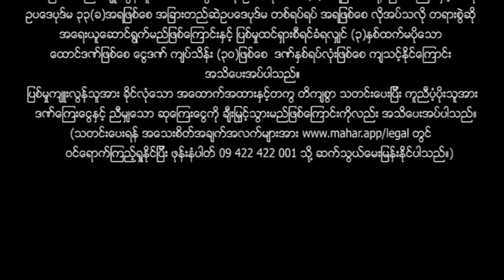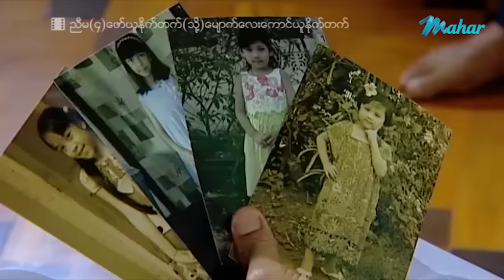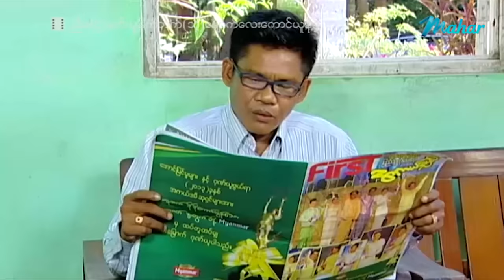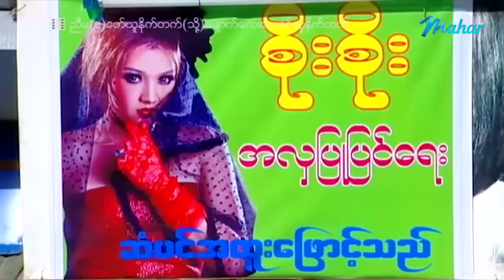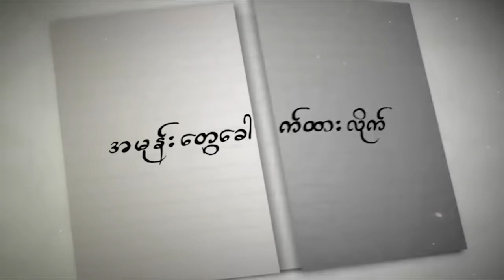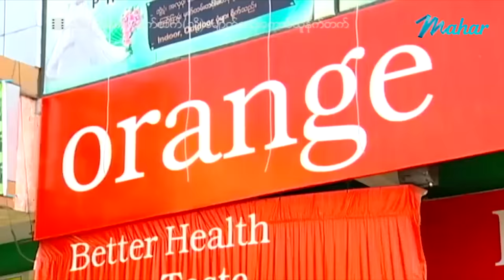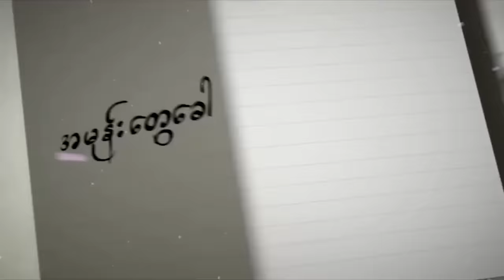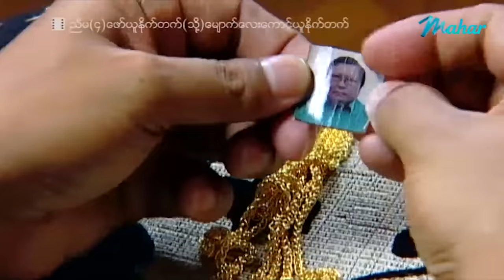မြန်မာဇာတ်ကား - ညီမ(၄)ဖော်ယူနိုက်တက်(သို့)မျောက်လေးကောင်ယူနိုက်တက် - ခန့်စည်သူ ၊ မေ ၊ Myanmar Movies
မြန်မာဇာတ်ကား - မျောက်လေးကောင်ယူနိုက်တက် - ခန့်စည်သူ ၊ ယုသန္တာတင် ၊ မေ ၊ ဆုမြတ်နိုးဦး ၊ ရွှေပိုးအိမ် - Myanmar Movies - Funny - Love - Romance - Comedy

Presenting daily.

မဟာ အပလီကေးရှင်းကို ဖုန်းမှာ install လုပ်ပြီး
မြန်မာဇာတ်ကားသစ်များစွာကို ကြည့်ရှုနိုင်ပါတယ်။
မြန်မာဇာတ်ကားသစ်များစွာကို ကြည့်ရှုနိုင်ပါတယ်။

Myanmar Video - Nyi Ma Lay Phaw United (or) Monkey Lay Kg United - Khant Si Thu ၊ Yu Thandar Tin ၊ May ၊ Su Myat Noe Oo ၊ Shwe Poe Eain - Funny - Love - Romance - Comedy